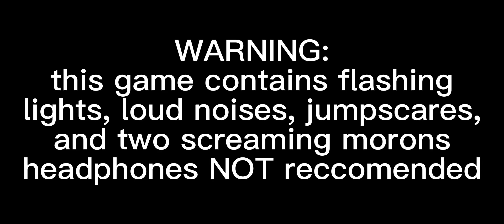This fnaf fan game is TERRIFYING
In this video, me and my cousin play a SUPER scar fnaf fan game on Roblox called five nights at jawfoots. It is a single player game, so me and my cousin just went through the nights together. To watch my cousins perspective and to see bonus clips and funny scenes not included in this video, go visit my cousins channel and watch HER video as well

More videos coming soon! I have like 10 hours of footage to edit for two videos, so please be patient and bare with me.. I’ll get them released as soon as possible :)

I’ll also probably making a part two of playing this game where I play the rest of the nights.